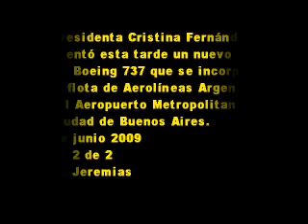25 de junio 2009 2 Aerolíneas Argentinas Nuevo avión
presentó esta tarde un nuevo
avión Boeing 737 que se incorpora
 a la flota de Aerolíneas Argentinas,
 en el Aeropuerto Metropolitano de
la Ciudad de Buenos Aires.
25 de junio 2009
parte 2de 2
Editó:Jeremias